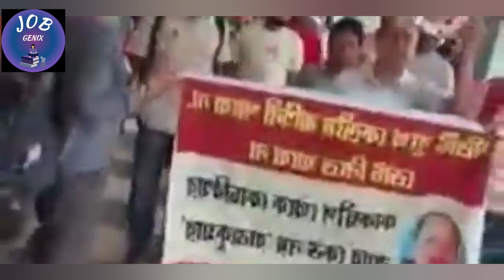ডিএ বিগ আপডেট | DA News update